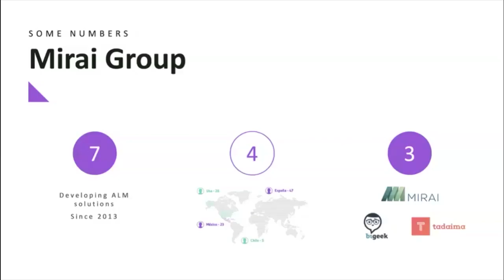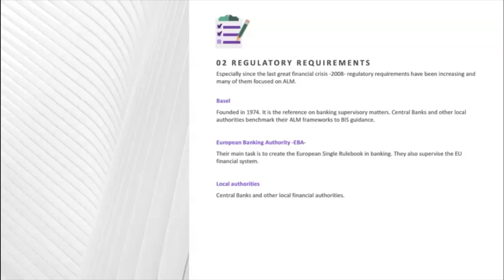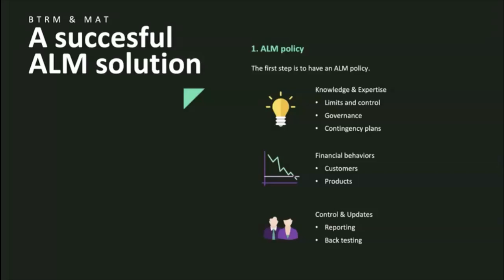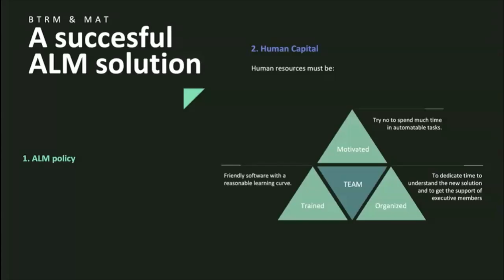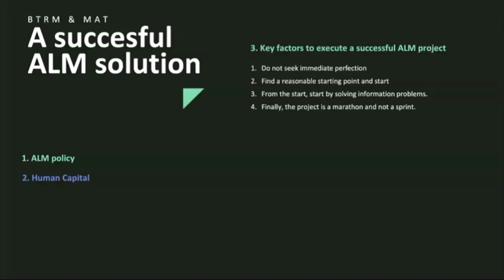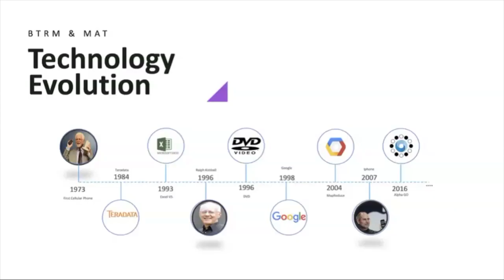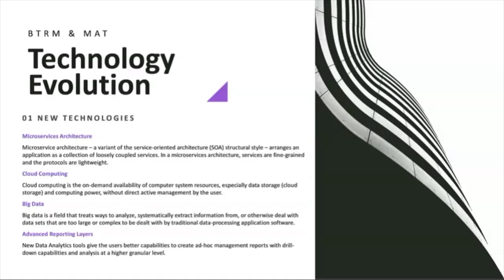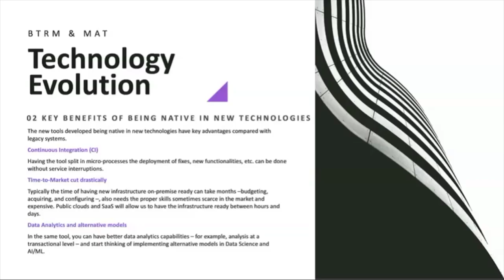ALM A Practical Approach - José Padilla and Olmo Vázquez